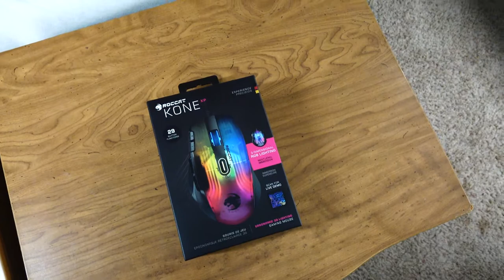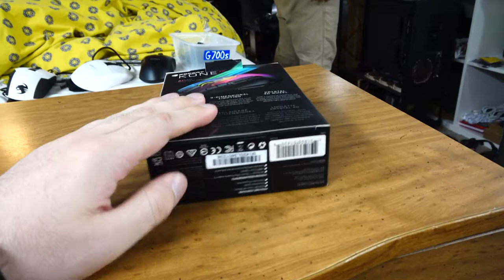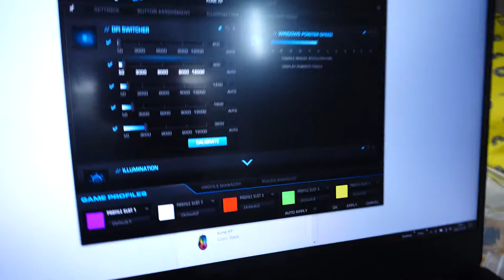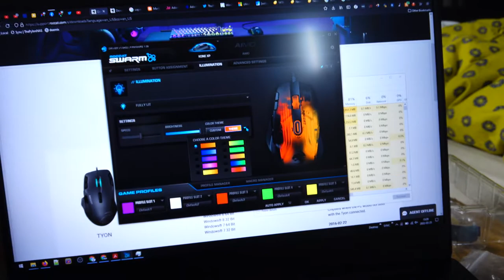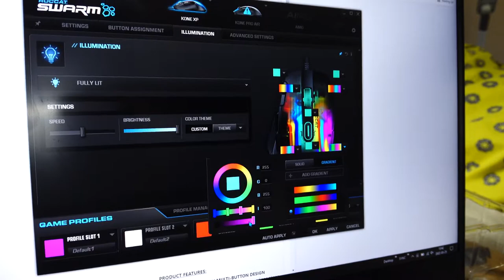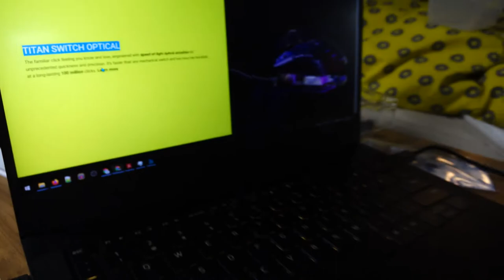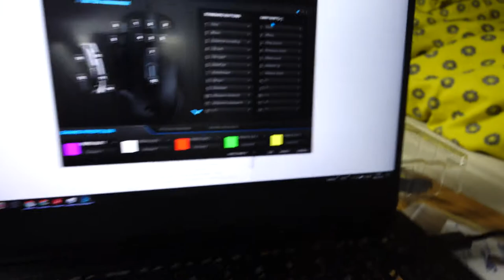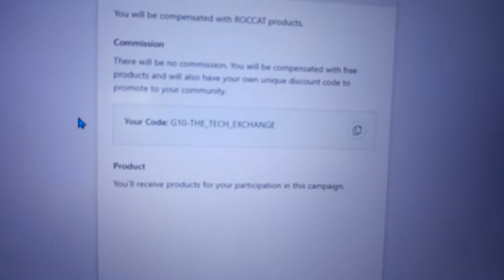Roccat Kone XP Review - MOST RGB, BEST GAMING MOUSE!!! - Extended Cut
Roccat reached out and wanted to sent the Kone XP for review, we gladly took them up on the offer!

Roccat Kone Pro Air

Roccat Burst Pro Air

Roccat Burst Pro

Roccat Kain 102

*message me directly for a discount*

The Tech Exchange is a participant in the Amazon Services LLC Associates Program, an affiliate advertising program designed to provide a means for sites to earn advertising fees and commissions for purchases by advertising and linking to Amazon.com